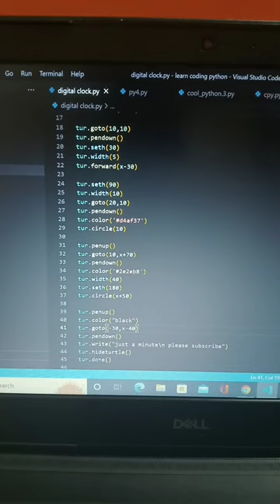build your own digital clock ⏰ by using python